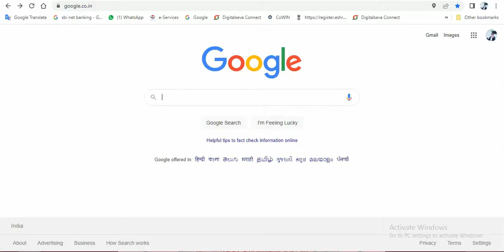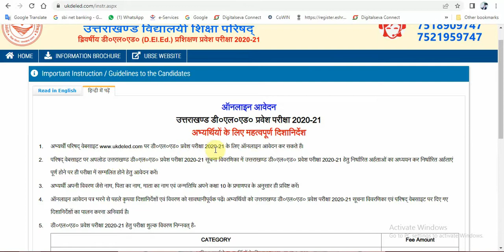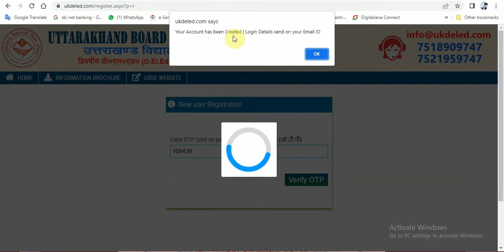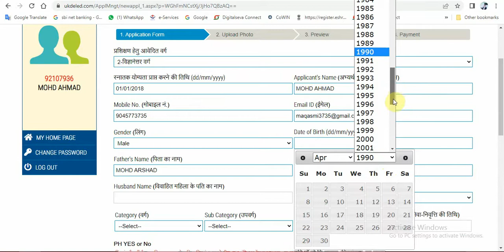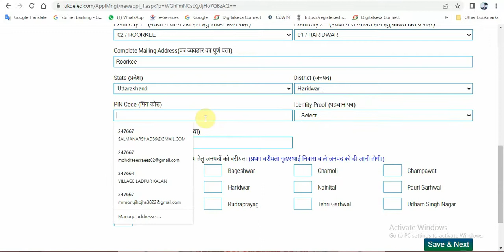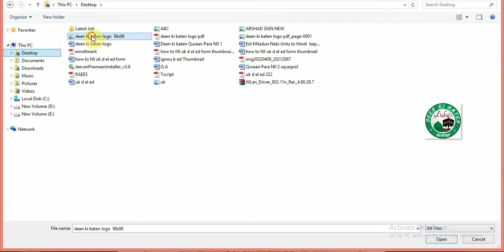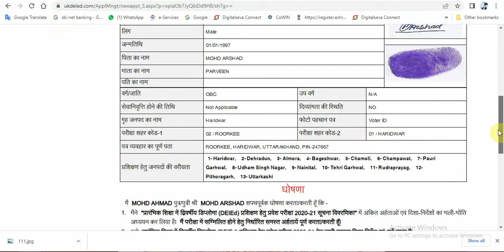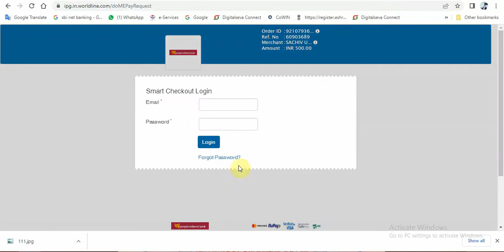HOW TO FILL UTTARAKHAND. D.El.Ed FORM उत्तराखण्ड डी.एल.एड का फॉर्म कैसे भरे? इस वीडियो मे सब जानकारी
नीचे बहुत सारी काम की वीडियो का लिंक है, सभी वीडियो आपके काम की हैं , लिंक पर क्लिक्क करके वीडियो देख सकते हैं,

Career Guidance 10वी, 12वी, बी.ए, एम.ए, के बाद क्या करे। अच्छी नौकरी के लिये कौनसा कोर्स करे।

मदरसो के छात्र सरकारी नौकरी कैसे हासिल करे, कौनसा कोर्स करे ? how to find job Madarsa's Students ?

How to become Govt Teacher, सरकारी टीचर कैसे बने, कौनसा सब्जेक्ट चुने, उर्दू का टीचर कैसे बने ?

मैं हमेशा तुम्हे याद आऊंगा (खूबसूरत ग़ज़ल) Main hamesha Tumhe Yaad Aaunga (Best Sad Ghazal for ever)

All Information About IGNOU B.Ed 2022, इग्नू बी.एड 2022 से जुडी सभी जानकारी, How to take Admission